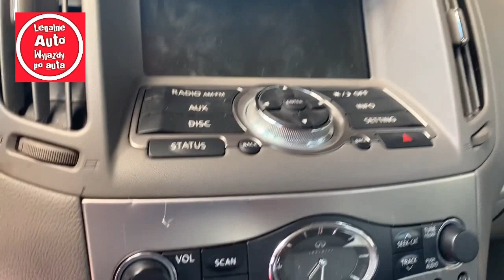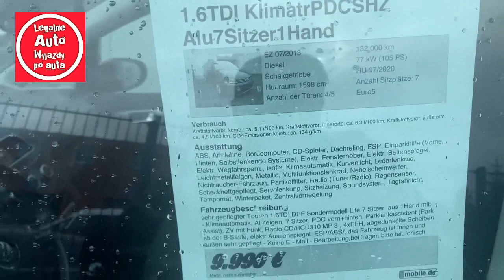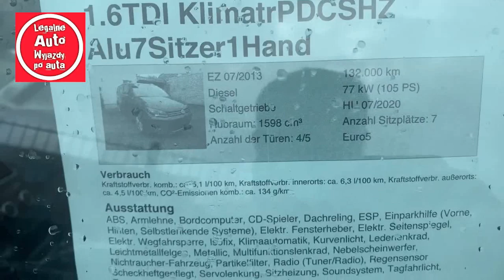Legalne auto z Ameryki kupione w Niemczech Infiniti prawie nowe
Legalne auto z Ameryki kupione w Niemczech Infiniti prawie nowe 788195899